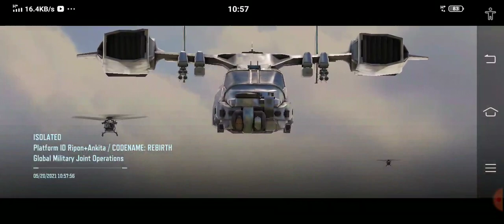cod rank match